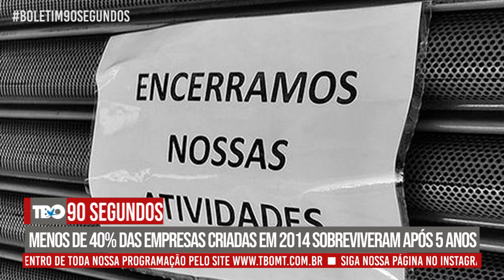90 SEGUNDOS - Empreendedorismo em declínio: 4 de 10 empresas fecham após 5 anos - 25/10/2021